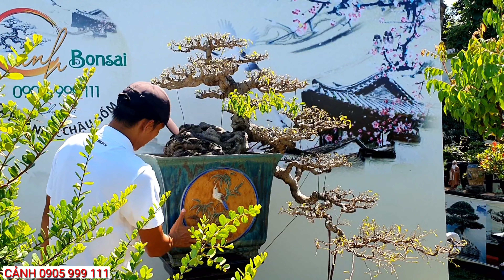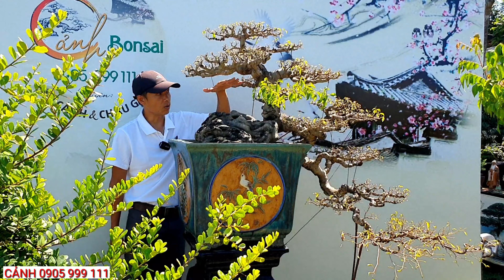Siêu Phẩm Tùng Đài Loan.Hải Châu Nghệ Thuật Nhiều BonSai Đẹp.Cảnh Phù Mỹ Bình Định (Lh 0905999111)